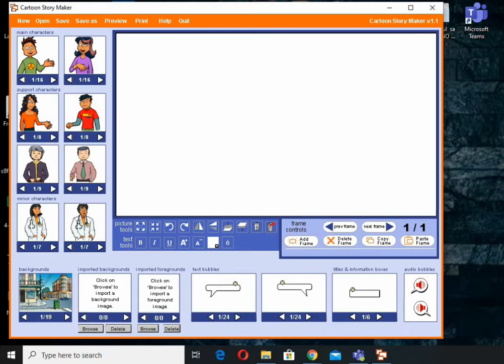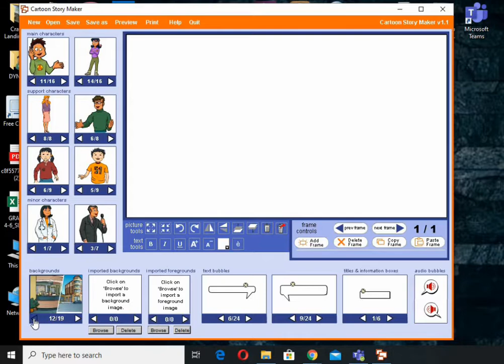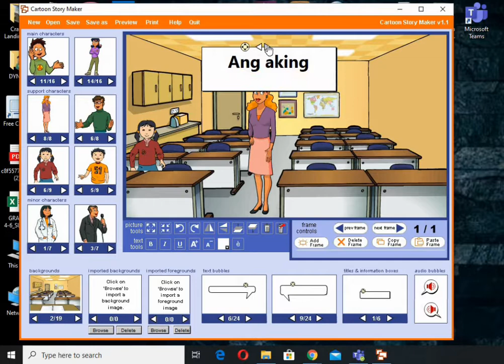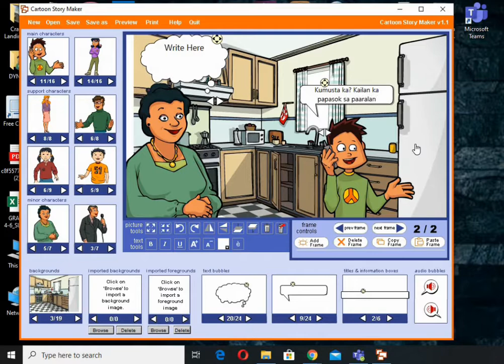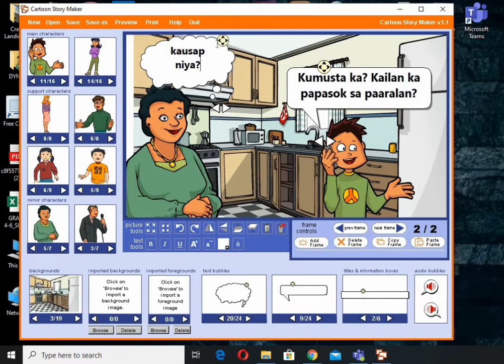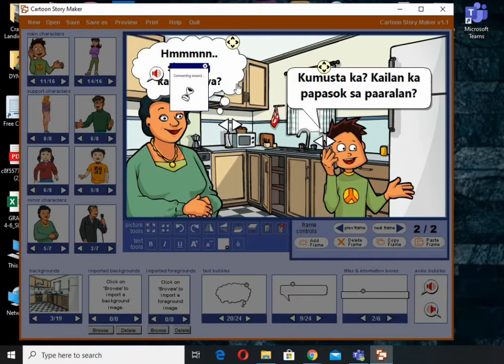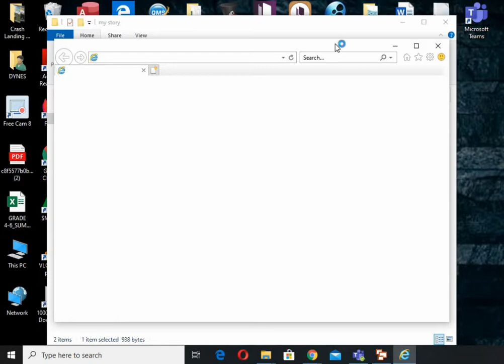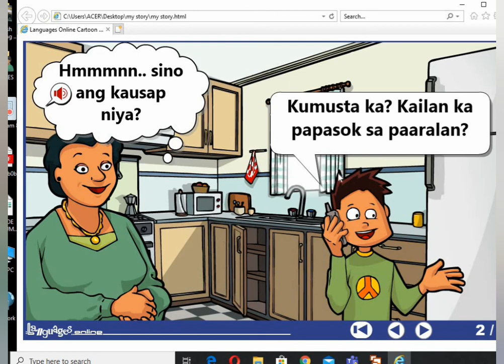Cartoon Story Maker or Comics Creator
This is a video tutorial on how to use the Cartoon Story Maker. This app is one of the open educational resources tools introduced ny Sir Mark Anthony Sy. If you want the installer, pls let me know.